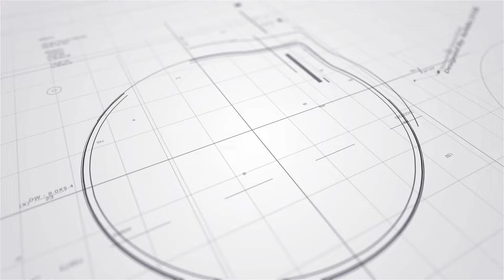容祖兒澳門演唱會尾場感動落淚丨唱16年前Starlight Medley 完場前宣布明年初加碼澳門再開丨明年底香港開騷丨田木集作